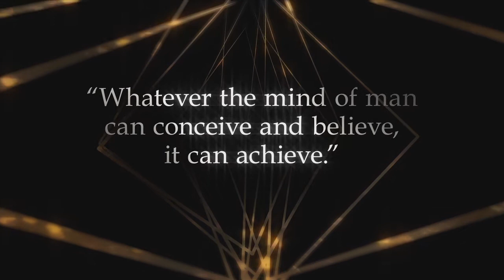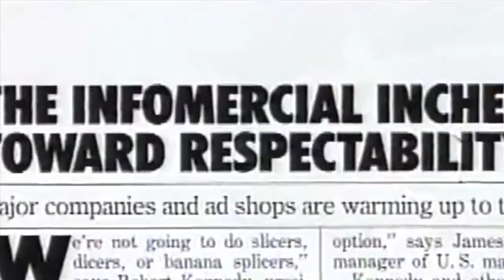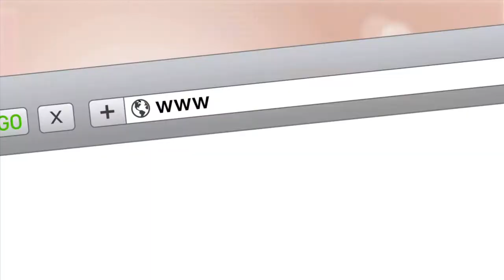Guthy Renker ERA Diamond Legend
ERA Diamond Legend - Bill Guthy, Greg Renker